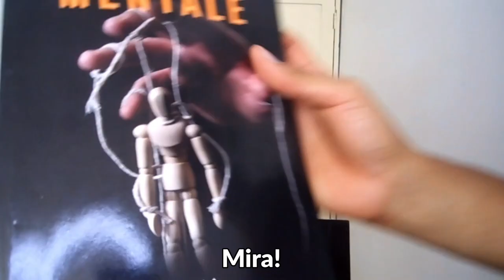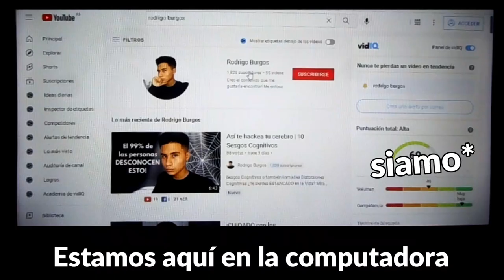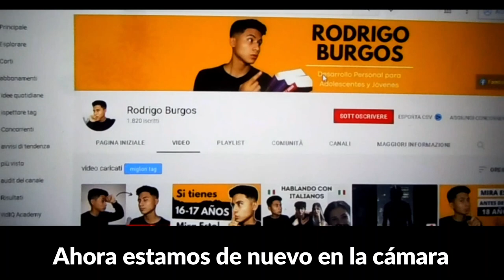Hago un Vlog, pero sólo HABLANDO ITALIANO (Subtitulado)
Hoy te traigo un vlog, pero no cualquier vlog, sino un vlog hablando en italiano con subtitulos en español